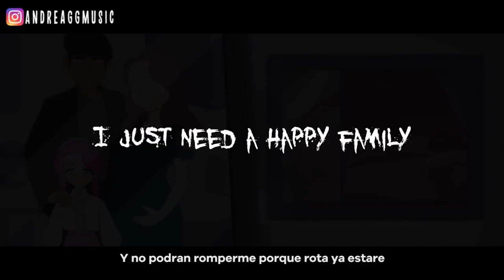Poppy Playtime Chapter 2 - I Wanna Live SONG | Animation Poppy & Mommy Long Legs (Cover Español)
Poppy Playtime Chapter 2 Animation🤍Gracias por el apoyo,  Recuerda dejar tu LIKE + COMENTARIO 🤍

🖊 Adaptacion : Andrea Garcia
*Original: JubyPhonic - Shinitai chan

I’m the owner of this sound recording. This cover is completely free and is not for sale at any digital platform. All the rights of this song are administered by its publishers and writers.